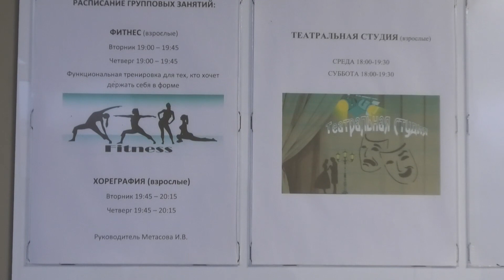Окно в Россию: Чекалин. Самый маленький город России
Как выглядит самый маленький город страны? Сколько народу там живёт? Почему он всё ещё остаётся городом? Об этом - в видео